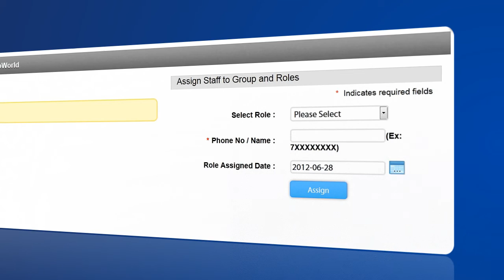HOW TO ASSIGN STAFF TO GROUP & ROLES - financelk.com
HOW TO ASSIGN STAFF TO GROUP & ROLES IN BILL ANALYSIS